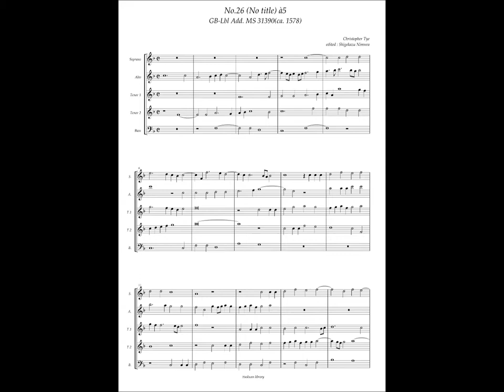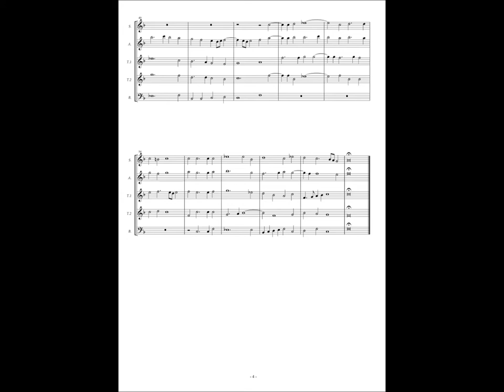GB-Lbl Add. MS 31390, No.26, Christopher Tye, No title à5